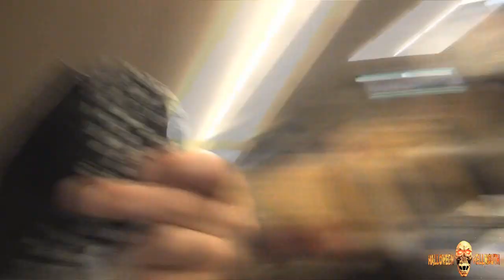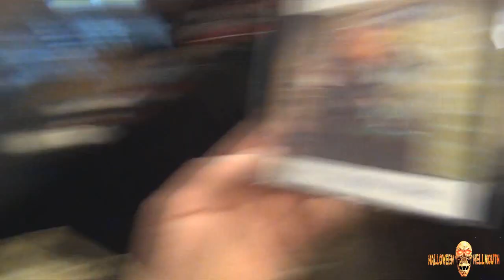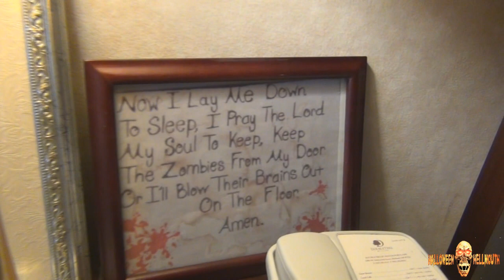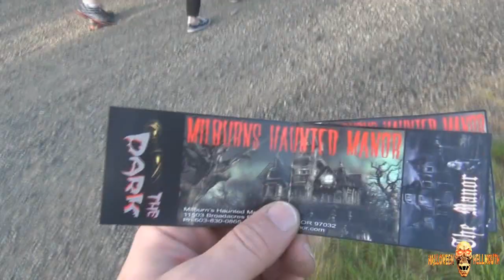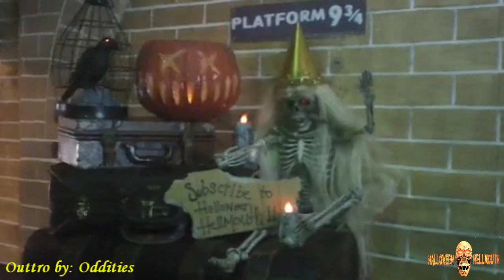Hellmouth Vlog 05.16.14 [Day 1293] - Milburns Haunted Manor Tour!!! WCHC Day 2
LIMITED EDITION!!!

Send order total through to

Hellmouth Intro by: Hi-Rez Designs

halloweenhellmouth

Vine
Halloween Hellmouth